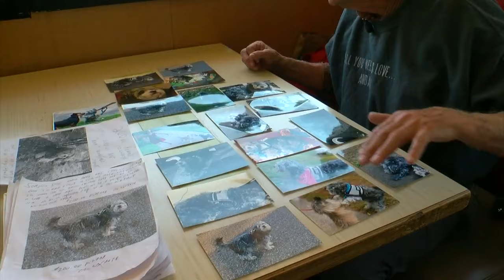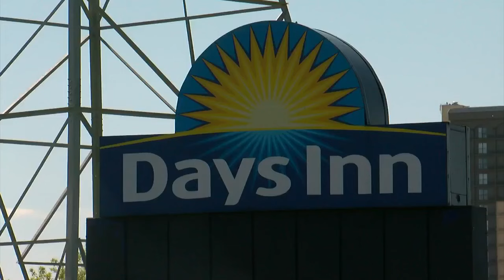Vietnam Vet Seeks Help To Find Stolen Service Dog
A Vietnam veteran is asking people all over the Twin Cities to help him find his service dog, stolen more than a week ago, Susan-Elizabeth Littlefield reports. WCCO 4 News Weekends - May 15, 2016